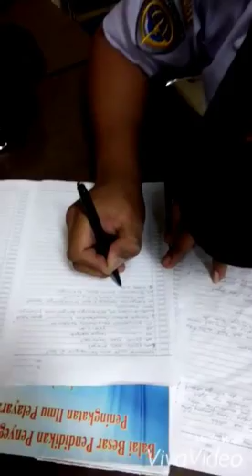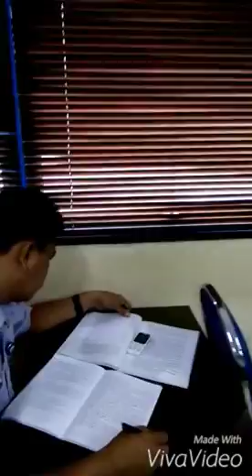Nautic 5C (The Ocean - Monty Tiwa)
Cam by Victor